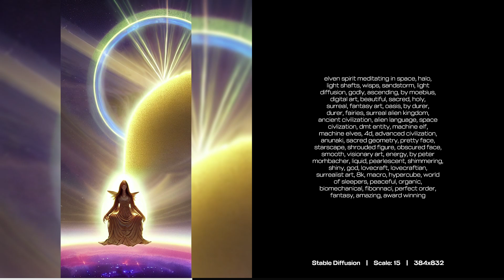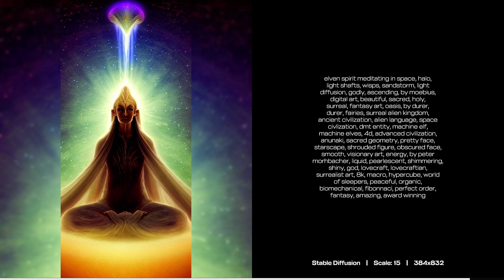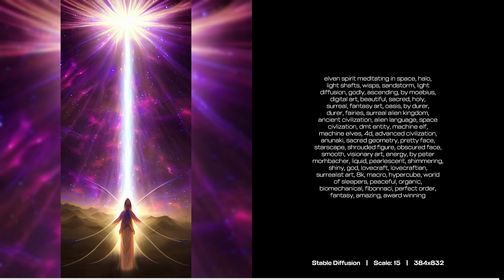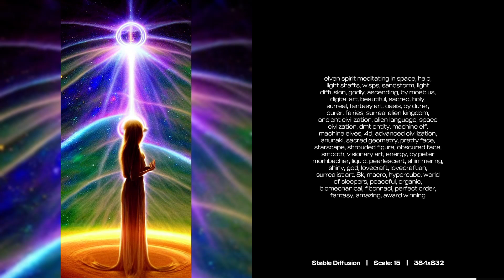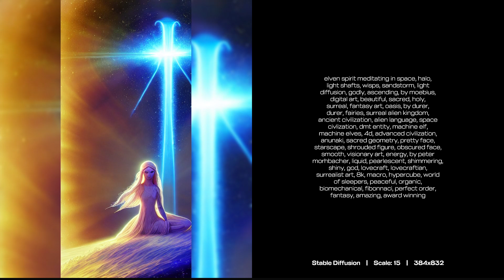a spirit, interpret by AI (Stable Diffusion)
stablediffusion ai art painting midjourney midjourneyai discodiffusion generated drawing machinelearning stable diffusion how to use stable diffusion stable diffusion tutorial stable diffusion prompts stability ai stable diffusion Stable Diffusion Prompt Guide stable diffusion ai